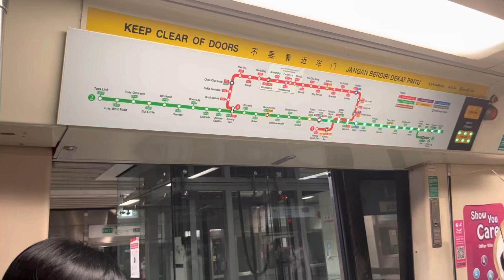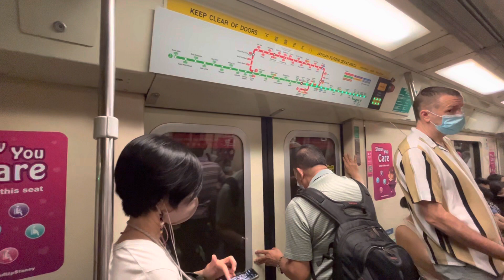[Old announcements/Retired] SMRT Siemens C651 (237/238): Tiong Bahru to Outram Park.